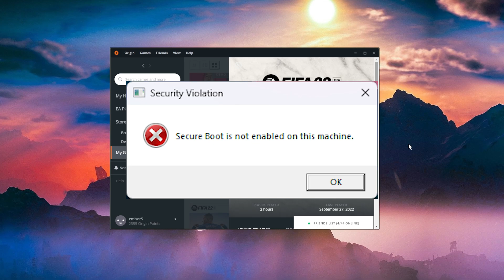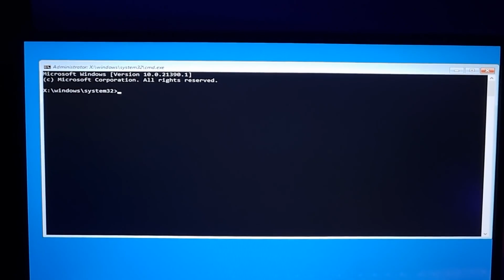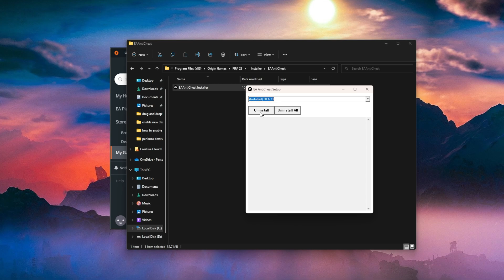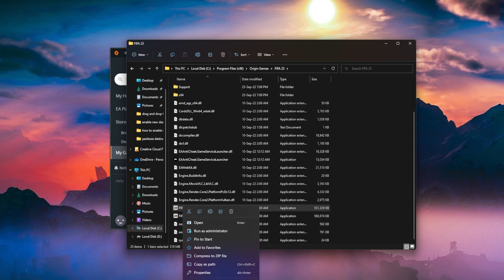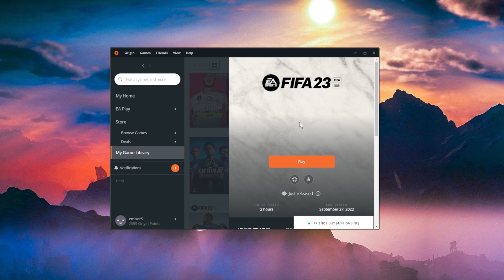Fix: FIFA 23 not Opening/Launching in Windows - Secure Boot, AntiCheat Errors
0:00 Intro
0:18 Fix Secure Boot is not enabled on this machine Error
1:38 Fix: AntiCheat Errors on FIFA 23
3:25 Restart and Run as Administrator
4:14 Outro